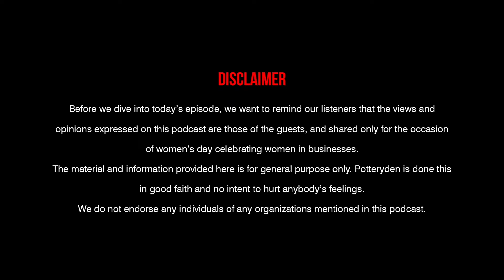Potteryden WE Talk-Esp 07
Welcome to PotteryDen WE Talk, an initiative of podcast series celebrating Women's Day and the incredible achievements of women around the world.
I'm Archana Deshpande, Founder of PotteryDen, your host for the series.
Join us as we delve into discussions, interviews, and reflections on the journey towards women in business and empowerment.

Esp-07
Vasudha Patni Joshi-Pune based Architect
With keen eye towards details and her sensibilities towards a space,she has found her passion in interior styling . She also works as an Art Director for audio-visual media like films,ads,music videos.